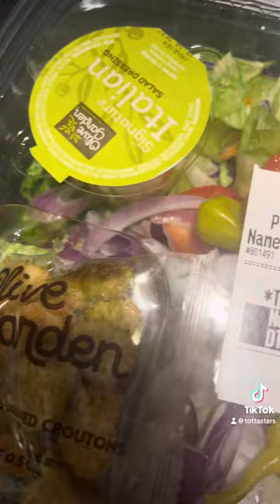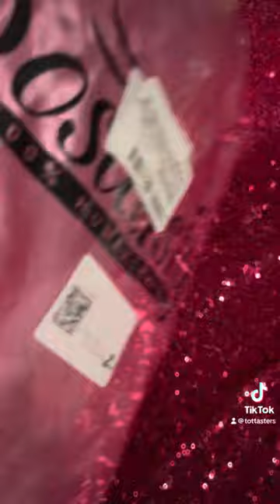SOLO MOM DAY: I TOOK MY KIDS TO THE NAIL SHOP 🤦🏾‍♀️